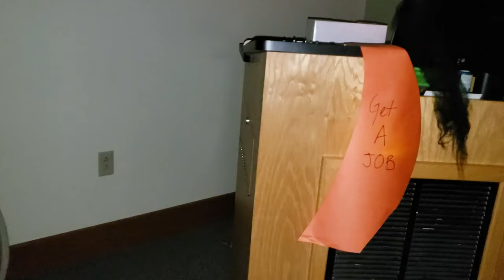Marisol, Max, and Alex take on the Odd Fellows Haunted House!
Sigma Tau Delta and Overkill Literary Magazine hosted a haunted house in the Odd Fellows building on campus, so we sent our video students to try it out!